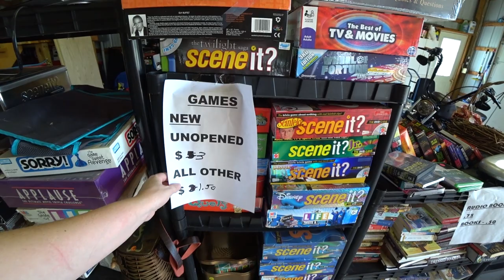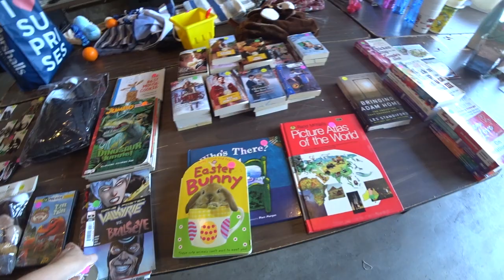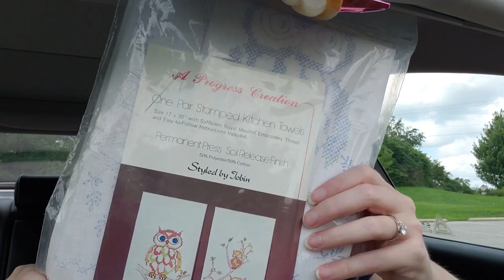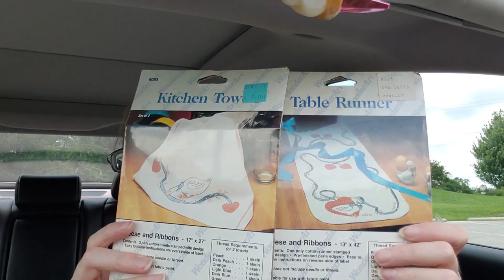COACH, KATE SPADE & MORE! Love Finding Designer! Yard Sale Shop With Me & HAUL!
Thank you all for the prayers for my father! I went out to try and find some normalcy and keep my mind from wandering but as the days went on, my heart just wasn't in it. I will have one more yard sale video for this weekend and then I'm going to try and start filming those mystery Christmas boxes so you can be preoccupied with me! Not many yard sales today, but I still lucked out with some nice finds!